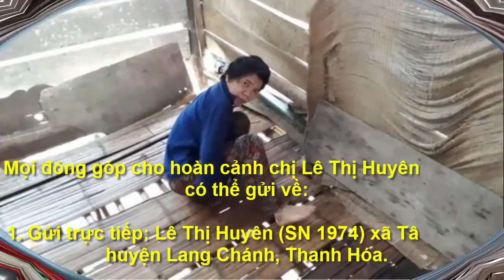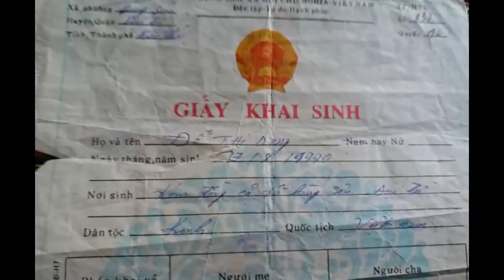Gia đình 5 người với bữa cơm chỉ 15.000 đồng ở Sài Gòn